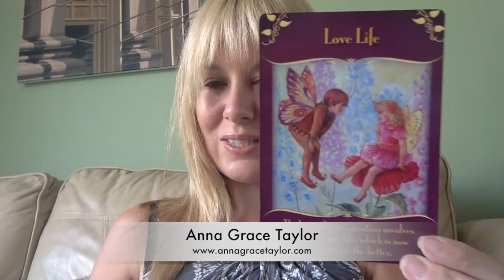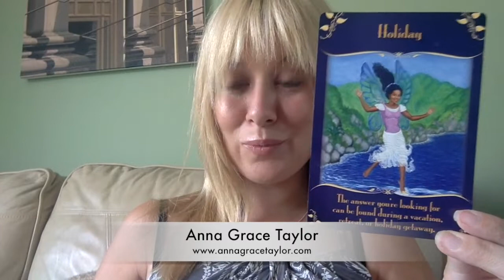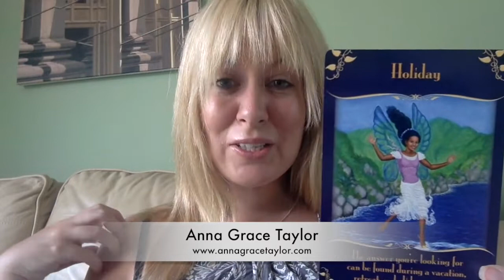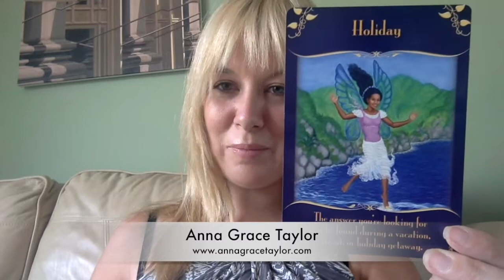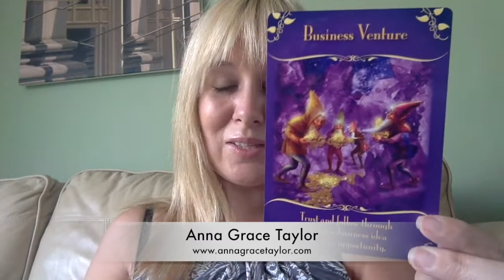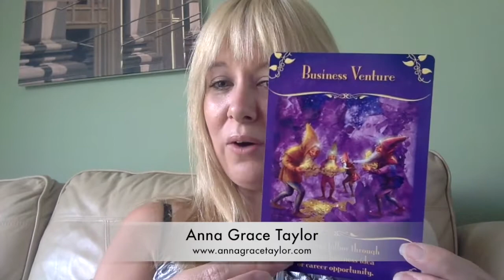Your Weekly Angel Reading for July 16 - 22nd 2018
Guidance for the next 7 days using the Magical Messages from the Fairies Cards.

The fairies are amazing at helping us to create the lives we desire and they start the week focusing once again on love!

This could indeed be a great time for romance but is also a wonderful reminder that they can and are helping us to love our lives more. It's important that ask for help and listen to any changes we are guided to make to move us in that direction.

Mid-week, they are encouraging us to take a break. That might be immediately or as a plan for a vacation. Either way, they remind us that a change of scenery, time out of our busy schedules -- even if for a day or two can do wonders for our energy and the clarity we are seeking.

As the week ends, the focus then is on the ideas and inspirations we receive with our careers or businesses. This energy was also present last week so keep trusting what you feel is right for you and know that this is a wonderful time for positive change in this area of our lives whether that be as part of a team or an entrepreneur.

If you'd like a more in-depth, personal reading about your love life, work or any other area that you have questions about, please contact me or send me a message via my Facebook